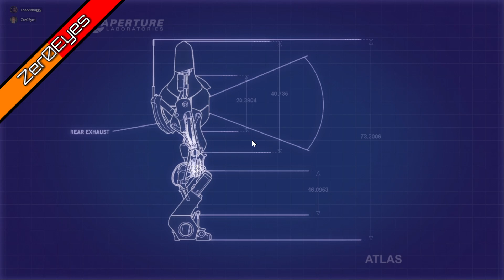LOI BOIS PLAY | Portal 2 Coop: Episode 6 - "Two Perspectives is better than one."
Hello everyone and welcome to another episode of Buddy System! Zer0Eyes and LoadedBuggy tackle Portal 2 together. We are dumbs.